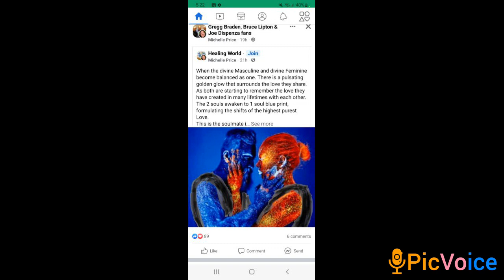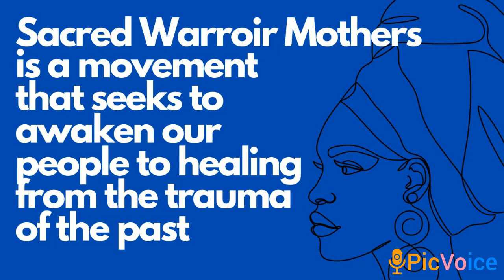The Solar Feminine And The Christed Earth King.